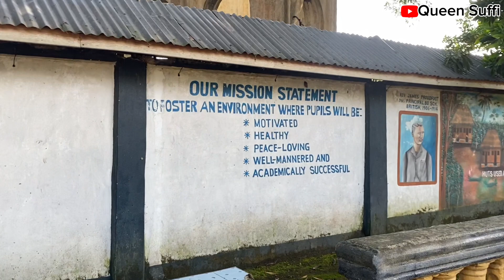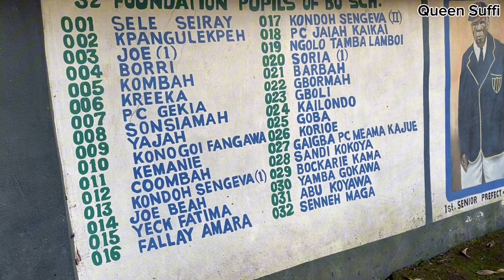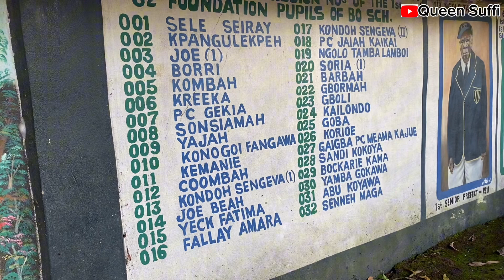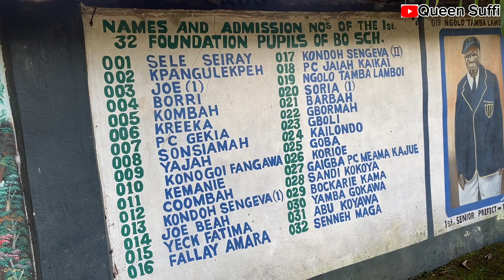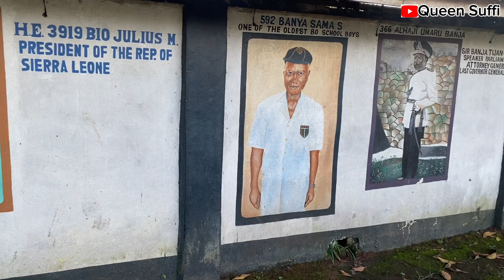The School that has produce Sierra Leone’s Top politicians | History of Bo school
Bo, also commonly referred to as Bo Town, is the second largest city in Sierra Leone by landscape/geographical location (after Freetown) and the largest city in the Southern Province. Bo is the capital and administrative centre of Bo District. The city of Bo had a population of 149,957 in the 2004 census[7] and had a population of about 233,684 based on 2017 estimate.[1][2][3][5][4] Bo is an urban centre, and lies approximately 160 miles (250 km) east-southeast of Freetown, and about 40 miles (71 km) to Kenema.[8] Bo is the leading financial, educational and economic centre of southern Sierra Leone.

The city of Bo is one of Sierra Leone's six municipalities and is locally governed by a directly elected city council, known as the Bo City Council, headed by a mayor. The Mayor and members of the Bo City Council are directly elected every four years in a municipal election. The current mayor of Bo is Harold Logie Tucker of the Sierra Leone People's Party, who was elected mayor with 69.7% of the votes in the 2012 Bo Mayoral election.

The city is the primary home of Njala University, the second largest university in Sierra Leone, after the Fourah Bay College. Bo is also home to the Bo Government Secondary School, commonly known as Bo School, which is one of the biggest and most prominent secondary schools in West Africa. The school has a history of producing some of Sierra Leone's most gifted students. The city is home to the Bo Stadium, the second largest stadium in Sierra Leone, and is mostly used for football matches.

Bo is one of the most ethnically diverse cities in Sierra Leone. The city is home to a significant population of many of Sierra Leone's ethnic groups, with no single ethnic group forming a majority. Bo is the principal home of the Mende people, who form the plurality of the city's population. As with most parts of Sierra Leone, the Krio language of the Sierra Leone Creole people is by far the most widely spoken language in Bo and is the primary means of communication in the city.[9][10]

The city's population is religiously diverse, primarily among Muslims and Christians.